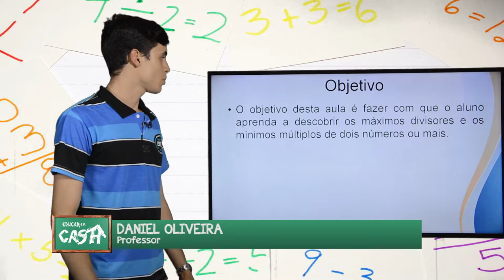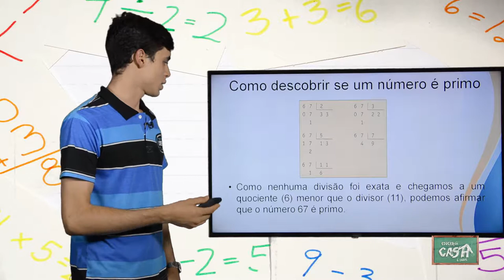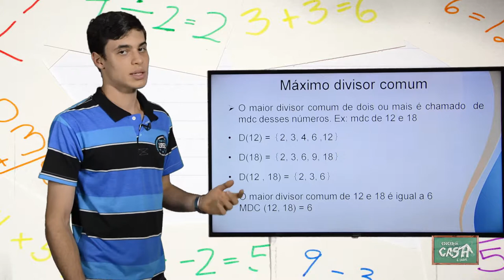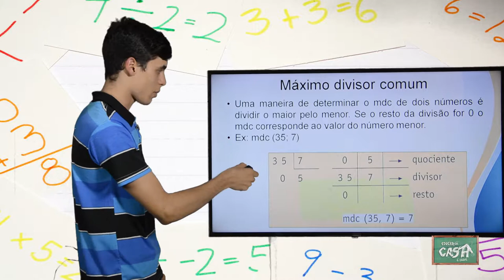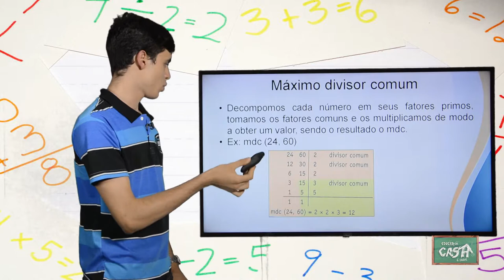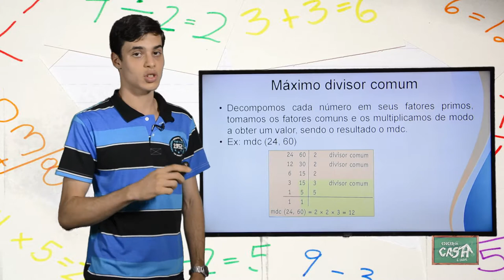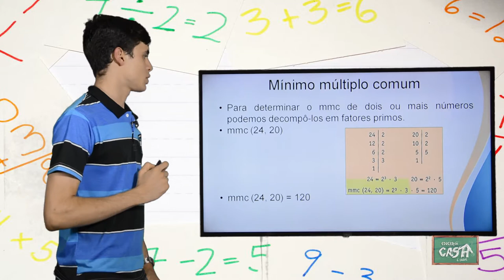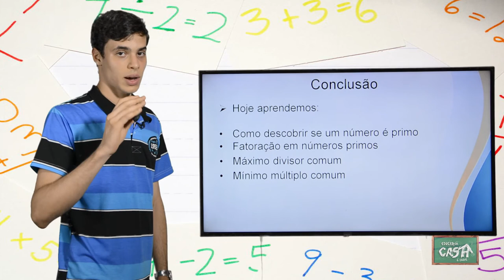6º ANO - II TRIMESTRE - MATEMÁTICA - AULA 3 - MMC E MDC